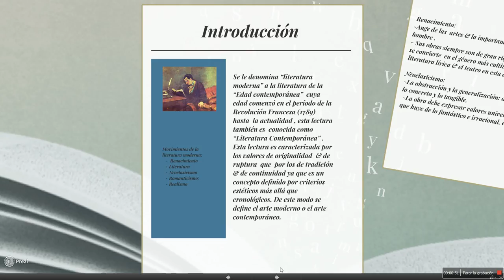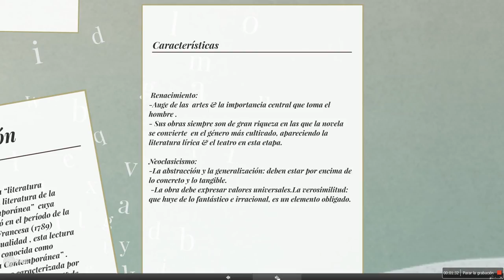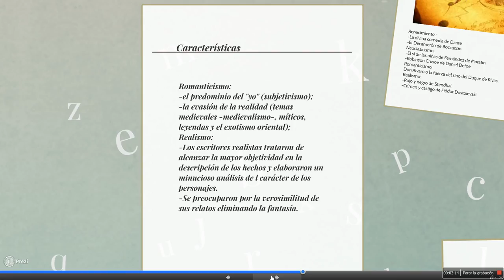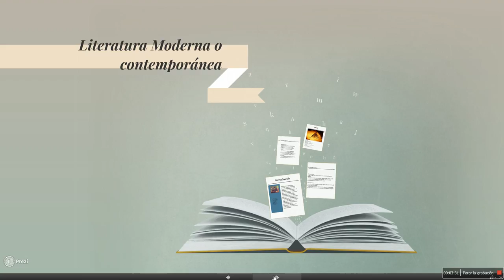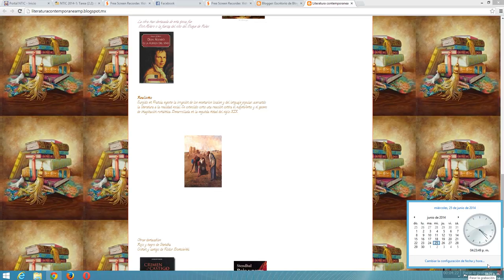Literatura Moderna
Este vídeo es sobre una presentación de la "Literatura Moderna", realizada en Prezi & publicada en mi blog personal.